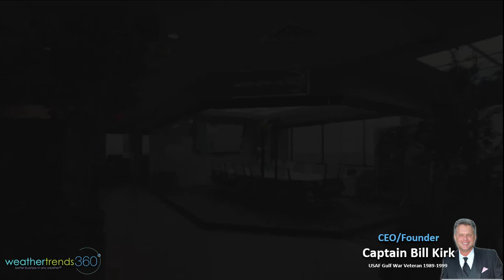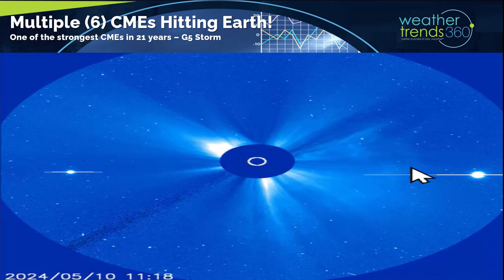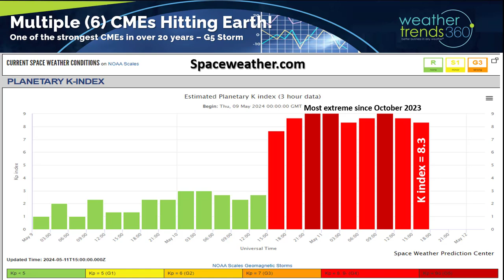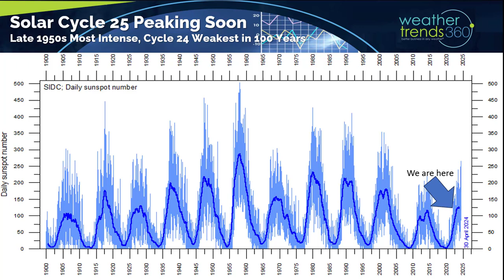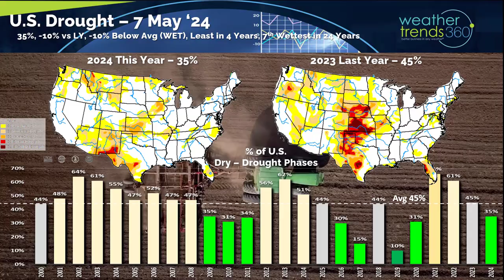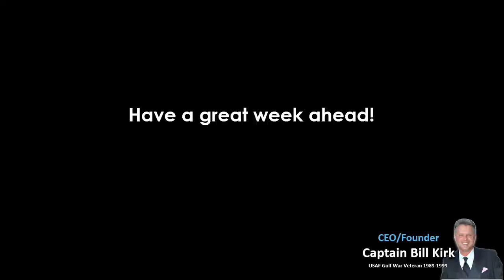Captains log 11 May 2024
11 May '24:  Happy Saturday! :)

Widespread Auroras all over the Earth last night with a G5 CME (Coronal Mass Ejection) from the Sun with a Kp Index off the scale at 9, strongest event in 21 years, possibly 500 years per NASA!  We captured the Auroras near wt360 HQ in Bethlehem PA.

At least 6 extreme CMEs are making a direct hit on Earth this weekend so the Aurora's likely to continue. We explain in today's video how the solar wind/CMEs interact with the Earth's magnetic field to create these spectacular shows.   Check out spaceweather.com for Aurora updates.

Solar Cycle 25 is likely to peak here in late 2024 into early 2025 but it's nowhere near as intense as the late 1950s, but we didn't have satellites back then so the impact on critical technology today is certainly a risk, ask Elon and his Star Links! HA  The Sun is one of 24 climate cycles that have a small role in our year-ahead statistical 24 climate cycle technology.

Tornadoes are now the most in 13 years as WTI predicted a year in advance.   153 tornadoes, 526 hail events and 902 wind events this past week alone as the severe weather pattern intensified.  Sadly, it continues for the balance of May!

Drought is plummeting with just 35% of the country in dry to drought phases trending 10% less than last year and 10% below average (WET) and the least in 4 years nationally.   This will continue to improve through Spring with the U.S. likely to have record crop yields in 2024.

Last week (5-11 May) across the World shows the U.S. trending -1.4F colder than last year but 9th warmest in 39 years.  Rainfall up +38% over LY, wettest in 5 years and 4th wettest in 39 years.  The trends are a little misleading with big warmups midweek and then much colder weekends in the East.  This Mother's Day weekend is trending the coldest in 3 years (below average temperatures) and wettest in 6 years in the East up against a very hot/dry period a year ago.  Overall, these remain negative trends for retail seasonal sales and store traffic.  E-commerce wins in less ideal weather.

The U.K. was the more favorable spot trending warmer and drier, but Europe overall was colder and wetter and less favorable.  Downright frigid in Russia trending coldest in 25 years with snow in Moscow!

This week (12-18 May) shows a moderating trend but still -0.8F colder than last year, coolest in 3 years but 7th warmest of the past 39 years. Rainfall +102% wetter than a year and #1 wettest in over 39 years.   These remain unfavorable for retail sales, but the West is best.

More severe weather developing for the Southern tier of the U.S. and the Central Plains.  More widespread outbreaks likely.  As WTI warned months ago, 2024 would be a disastrous year for the insurance industry and we're already at 7 disasters over a billion dollars.

Next week (19-25 May) prior Memorial Day shows a warmer pattern with temperatures +1.4F warmer than last year, warmest in 3 years and 7th warmest of the past 39 years.  But a strong cold front appears to move into the Central U.S. triggering more widespread severe weather.  Rainfall up +74% vs last year and 11th most of the past 39 years.  The Southwest is the warmer/drier region with some benefit to seasonal sales.

The 2-week World outlook (12-25 May) shows warm for most except Russia and Argentina.

Rainfall continues to be excessive around the World, but a drier pattern in Brazil, China and Eastern Europe.

We wish all the Moms out there a wonderful Mother's Day Sunday despite the less-than-ideal weather in the East.  One of the perks of being a meteorologist is knowing WHEN to take your wife and daughter to their favorite garden on a Sunny Saturday vs a miserable Sunday. :)  Mrs. Captain Simona Kirk and Angelina Kirk enjoying Longwood Gardens in Southeast PA.